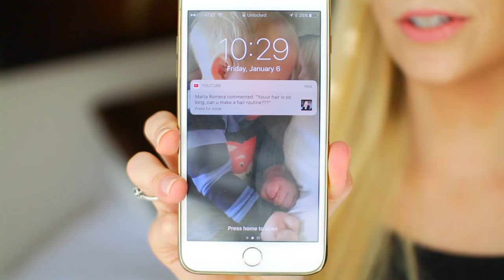7 Hacks to Grow Long Hair Fast! ✌ Hair Care Routine + Hair Hacks!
🦋Hi I'm Emily & I'm a video editor & creator of Ellevon Editing. I work in Final Cut Pro, and here we chat about how to elevate your video editing for YouTube and being a creator. :)